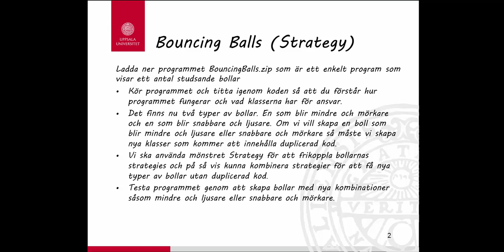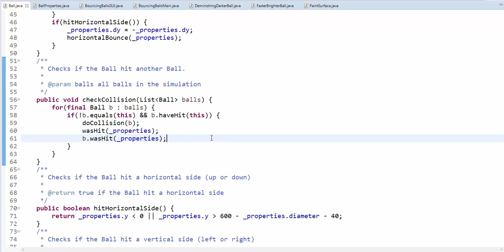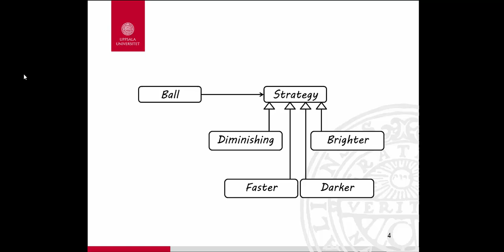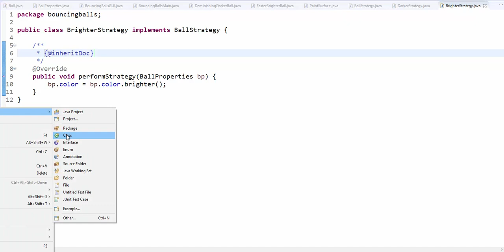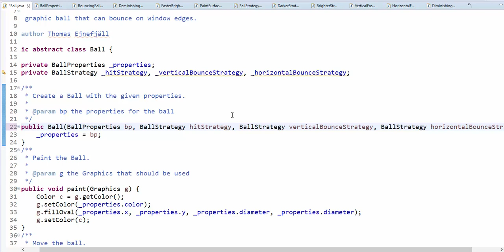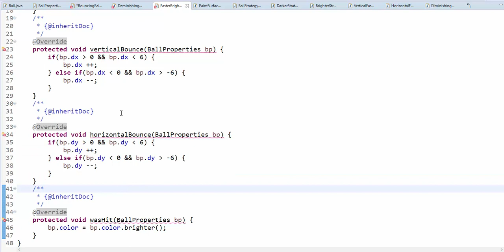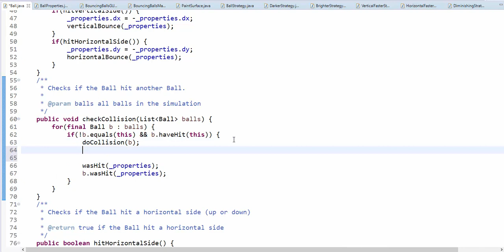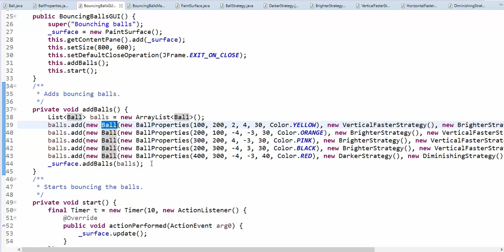DP Strategy BouncingBalls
Lektion där mönstret Strategy tillämpas för att designa om applikationen BouncingBalls.